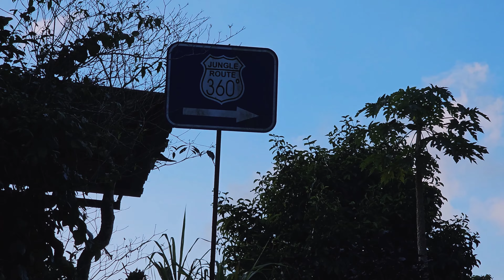Как доехать и не разбиться до самой высокой точки Самуи Тайланд. Jungle route 360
Когда мы приезжаете в Тайланд на Самуи на зимовку, то в первую очередь, вам нужно помнить, что вы на острове. И как на любом другом острове, на Самуи есть самая высокая точка, куда никто не ездит.
Мы всё ещё передвигаемся по Самуи на байке, поэтому дорога будет не из лёгких, учитывая, что это наша первая поездка на Байке на Самуи.